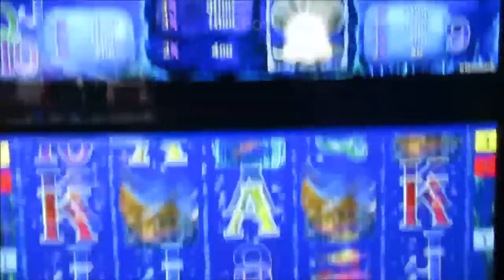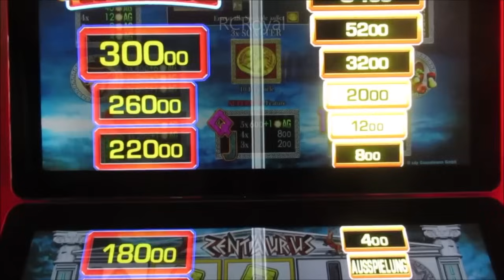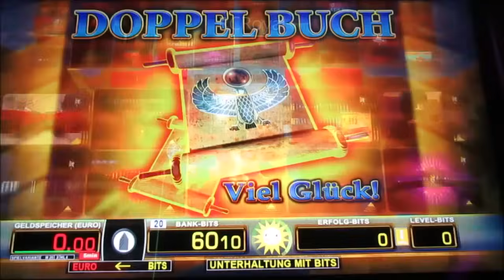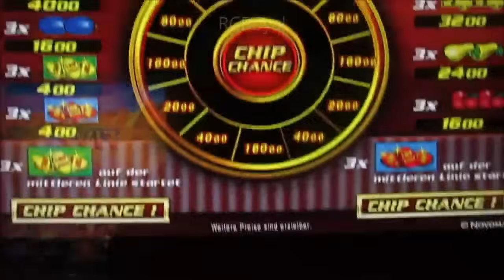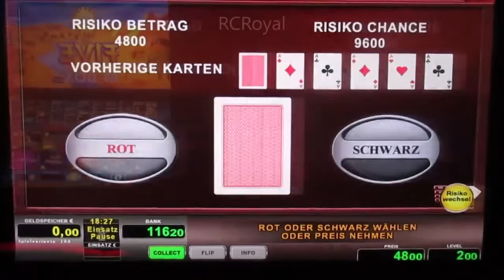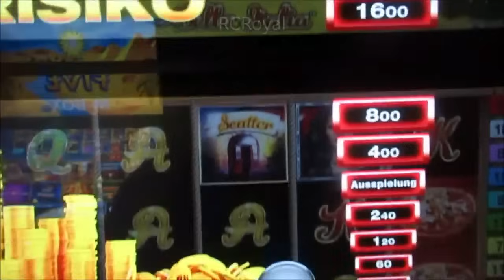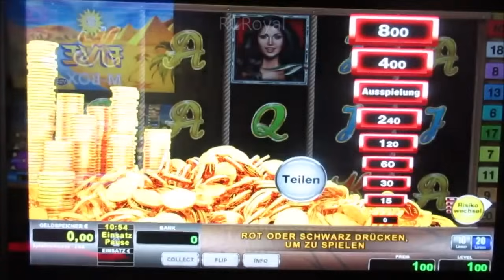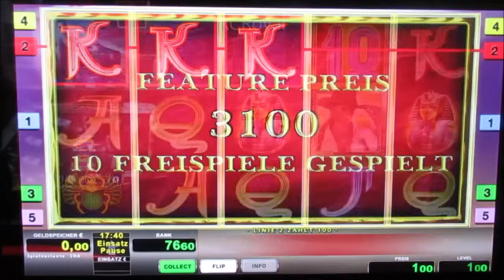Ein neuer Versuch die Spielautomaten zu Überlisten! Zocken auf Maximalen Spieleinsätzen am Automaten